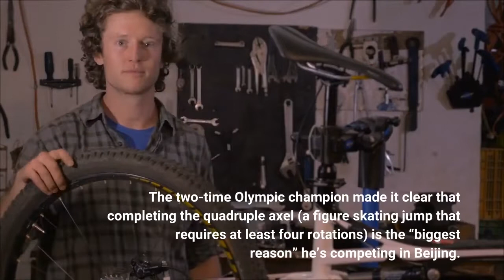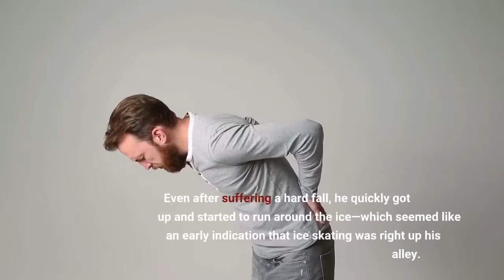Who Is Yuzuru Hanyu Here’s What We Know About Japan’s Record Breaking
Yuzuru Hanyu may be a figure skating icon with multiple record-breaking achievements under his belt, but don’t expect him to slow down any time soon. The two-time Olympic champion made it clear that completing the quadruple axel (a figure skating jump that requires at least four rotations) is the “biggest reason” he’s competing in Beijing. And if he succeeds, it would make him the first ice skater in history to successfully land the challenging jump in the competition. But regardless of where he lands on the podium, something tells us that his legendary status will remain intact. Keep reading for everything we know about Yuzuru Hanyu. RELATED: Who Is Nathan Chen? What We Know About the Team USA Star1. Who is Yuzuru Hanyu? Hanyu is a Japanese figure skater, who's been lauded as one of the greatest male athletes in the sport’s history. The 27-year-old is a two-time Olympic champion and two-time World champion, who has broken an impressive 19 scoring records. Plus, in 2014, he made history as the first Asian men's singles figure skater to win an Olympic gold medal. Ma Ning/Xinhua via Getty Images2. When did he start skating? Hanyu took up skating when he was just four years old, wanting to follow in the footsteps of his big sister. According to the Japanese publication Asahi Shimbun, his sister's coach, Mami Yamada, recommended that Hanyu undergo training after seeing him hit the ice for the very first time. Even after suffering a hard fall, he quickly got up and started to run around the ice—which seemed like an early indication that ice skating was right up his alley. Yamada said, "I've never seen a child who isn't so scared."Atsushi Tomura/Getty Images3. Where did Hanyu go to school? After graduating from Tohoku High School in 2013, Hanyu enrolled at Waseda University’s School of Human Sciences and did the e-school program from his training base in Canada. (Fun fact: Before graduating in 2020, he worked on a thesis that discussed how 3D motion capture technology can be used in figure skating, per Sponichi.)Zhang Xiaoyu/Xinhua via Getty Images4. Is it true that Hanyu published books? The athlete not only released two autobiographies, Blue Flames and Blue Flames II, but he also released photo books. His first, titled Yuzuru, hit shelves in October of 2014. And in the following year, Yuzuru Hanyu Goroku was released, including images and quotes by the ice skater. ANNE-CHRISTINE POUJOULAT/AFP via Getty Images5. Is Hanyu in a relationship? Hanyu isn’t one to share details about his personal life, which explains why he isn’t very active on social media. But judging by his most recent interviews, it appears that Hanyu is not in a relationship. Given his work ethic and drive, we imagine that he’s way too focused on ice skating to think about romance right now. But who knows—maybe his dating status will change sooner than we think. RELATED: There Are 6 New Olympic Sports—Here’s What You Need to Know